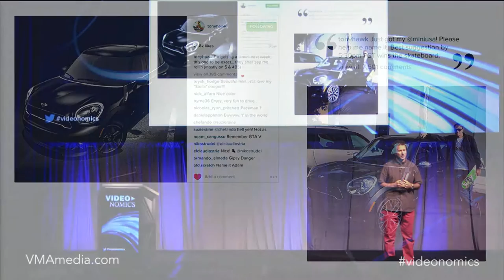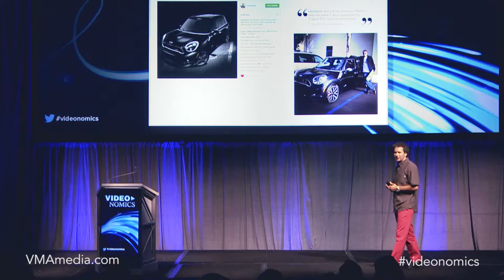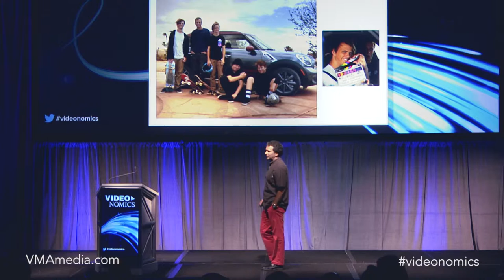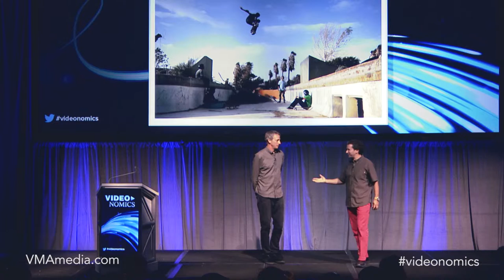Mini Case Study: The Power of Partnering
Featuring:
Lee Nadler, Marketing Communications Manager & Launch Manager at MINI
Tony Hawk, Professional Skater/CEO at Tony Hawk Inc.